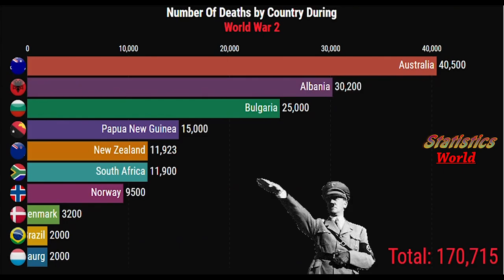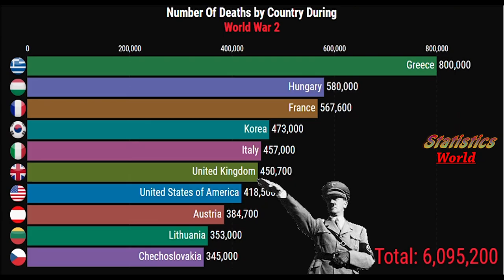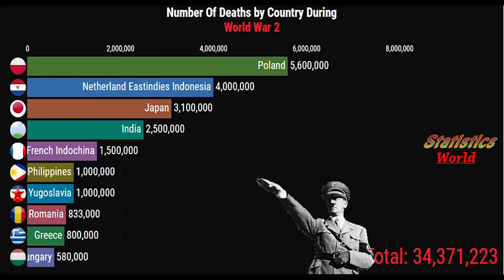Number of Deaths In The WW2 per Country | Total Deaths During WorldWar2 | World War 2 Total Deaths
Number Of Deaths In the Second World War by Country , on a real scale .